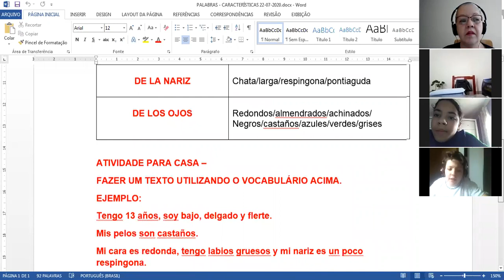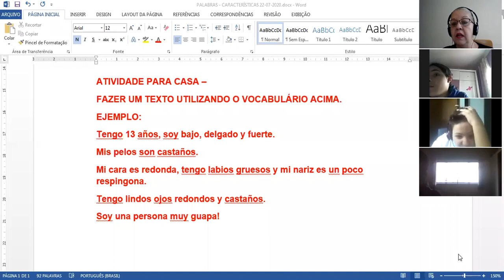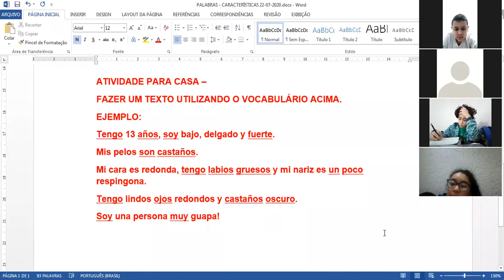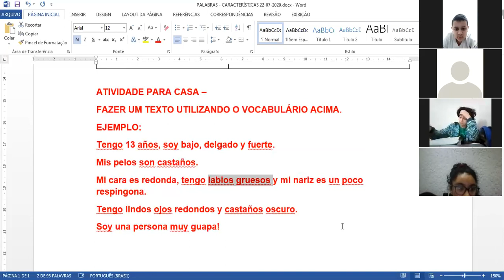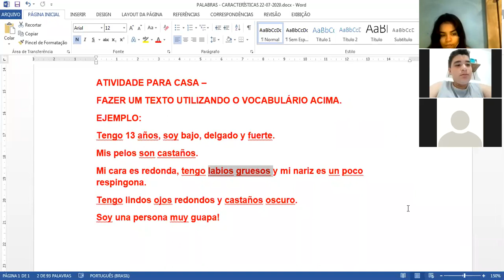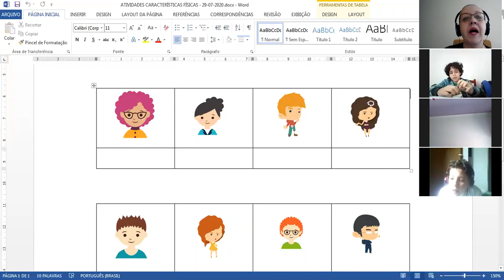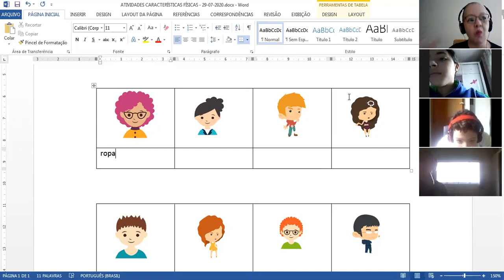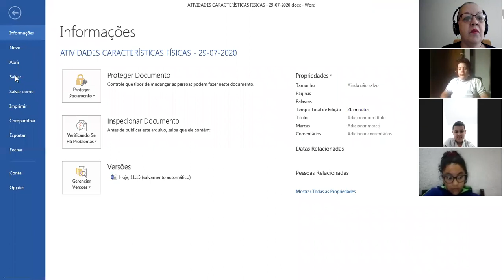DATA 29 - 07 -2020 - 6ºANO - ESPANHOL - PROFª FILOMENA